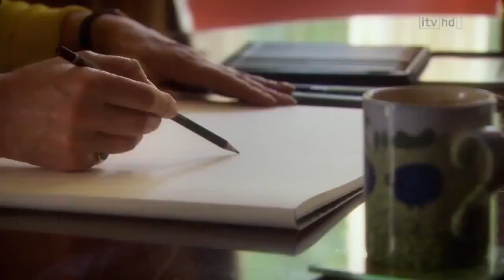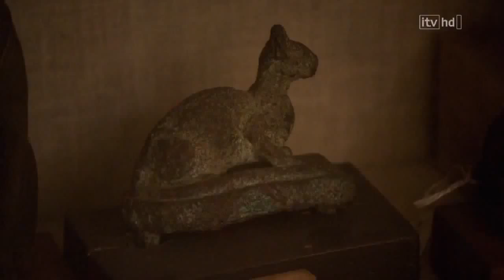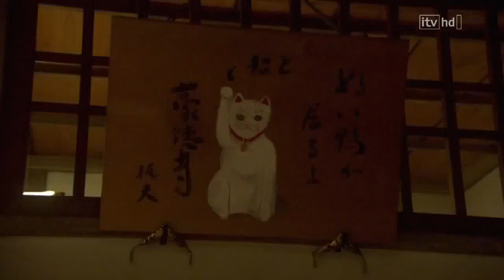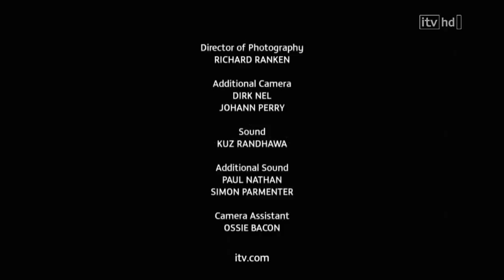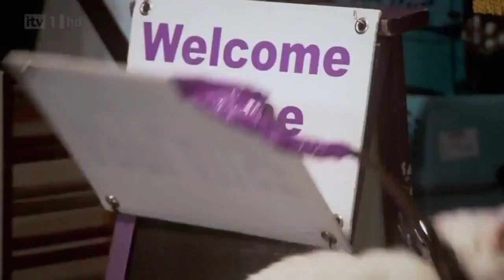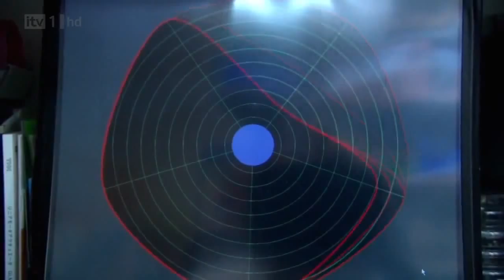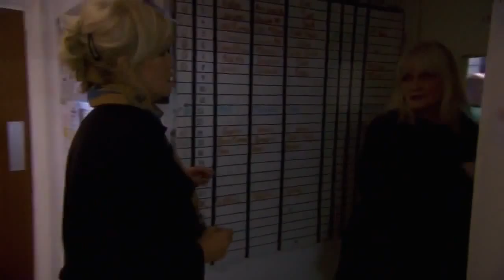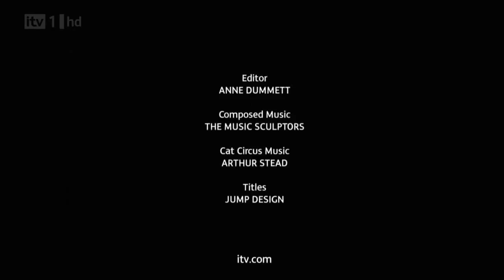Best Documentary 2015 Wonderful World Of Cats Documentary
Wonderful World Of Cats - Domestic Cats Documentary - History Channel HD

The Domestic Cats is a small, often furry, tamed, as well as carnivorous creature. They are usually called housecats when kept as an indoor pet dog or merely pet cats when there is no should identify them from other felids and also felines. Cats are usually valued by human beings for companionship and their capacity to hunt vermin.

Felines are similar in composition to the other felids, with solid, versatile physical bodies, fast reflexes, sharp retractable claws, and teeth adapted to getting rid of small prey. Cat senses fit a crepuscular and predatory ecological niche. Cats can hear sounds too faint or expensive in regularity for human ears, such as those made by mice and also various other little animals. They can see in near darkness. Like most other mammals, cats have poorer color vision and a better sense of smell than humans.

Despite being solitary hunters, cats are a social species and cat communication includes making use of a variety of vocalizations (mewing, purring, trilling, hissing, grumbling, and groaning), along with cat pheromones and types of cat-specific body language.

Cats have a high breeding rate. Under controlled breeding, they can be bred and shown as registered pedigree pets, a hobby called feline fancy. Failure to manage the reproduction of pet dog cats by neutering as well as the abandonment of previous home animals has actually resulted in big numbers of raging pet cats worldwide, calling for population control. This has contributed, in addition to habitat destruction and also various other aspects, to termination of many bird varieties. Cats have been known to extirpate a bird types within a specific region and could have added to extinction of isolated island populations. [9] Cats are thought to be primarily, though not solely, in charge of the extinction of 33 types of birds, as well as the existence of feral and cost-free ranging felines makes some areas unsuitable for attempted varieties reestablishment in or else appropriate places.

Since felines were treasured in old Egypt, they were frequently believed to have actually been tamed there, however there could have been circumstances of domestication as very early as the Neolithic from around 9,500 years back (7,500 BC). A genetic research in 2007 wrapped up that residential cats are descended from African wildcats, having actually diverged around 8,000 BC in West Asia. Cats are the most popular pet around the world, and are currently located in almost every place where people live.